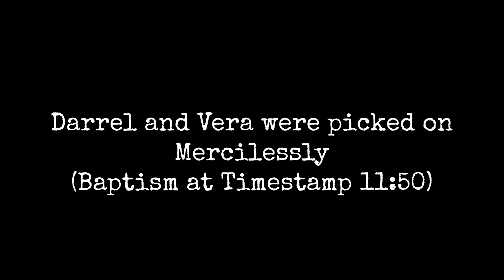Believers Baptism, July 18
Every year, men and women in our valley give their lives to our Lord and Savior, and we managed to get our act together enough to record this and also have a little bit of worship.